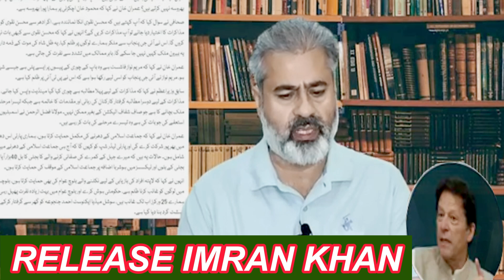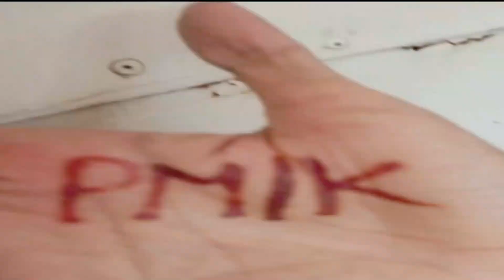Imran Riaz Khan Updateکپتان کی فوج سے مذاکرات کی کہانی: جعلی خط پکڑا گیا | Gigglo TV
Kaptaan & Establishment Negotiations Story | Fake Letter | Last Case & Justice Amir Farooq | Latest News Update | Senior Journalist Imran Riaz Khan VLOG
As Salam O Alaikum Viwers
About The Video:
کپتان کی فوج سے مذاکرات کی کہانی
جعلی خط پکڑا گیا
زنجیریں ٹوٹنے کا وقت قریب: چیخیں آسمانوں پر
آخری کیس اور جسٹس عامر فاروق کا کردار
سینئرصحافی عمران ریاض خان کا اہم ولاگ
Credit: Senior Journalist Sir Imran Riaz Khan